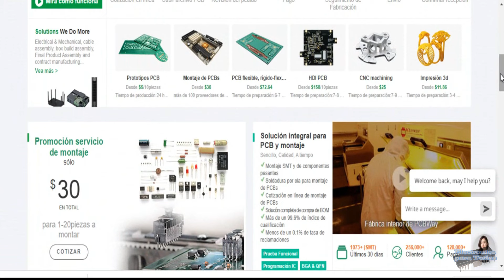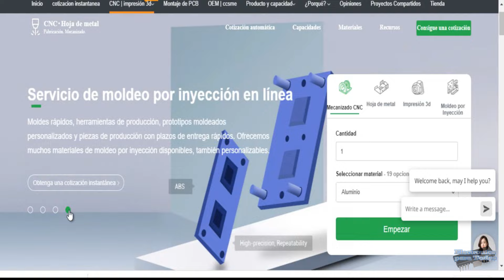CARGADOR para BATERIAS 18650 + MODULO POWERBANK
Custom PCBs, 3D printing, CNC machining and more, check out PCBWay

Paso a paso para realizar un Cargador para 4 baterías de litio 18650 y además cuenta con un modulo para poder utilizar el proyecto como un Powerbank.